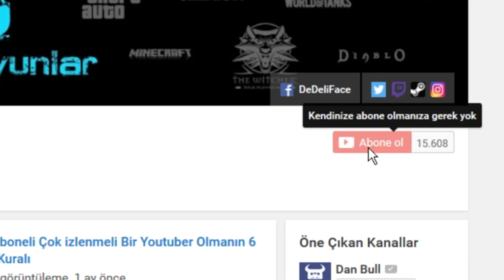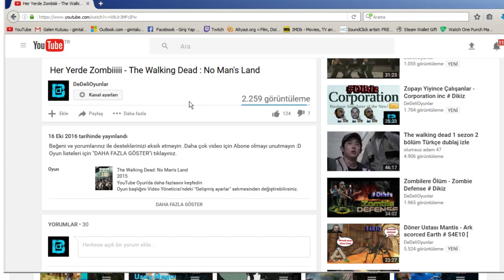Savaş Dolu Bir Dünya Oluşturduk - Reus # 4